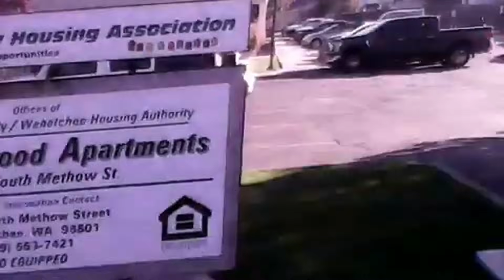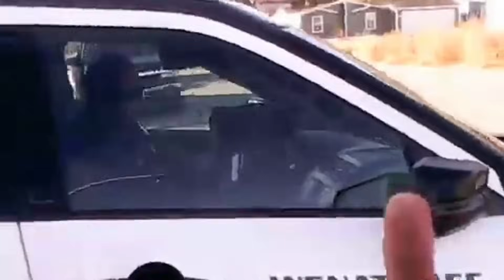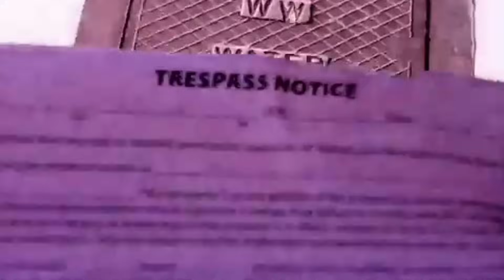Fraudit Hobbit El DopeDogg Gets Trespassed from the Housing Projects and is Big Mad...HAHAHAHA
The Title Prettmy much says it all. Merry Christmas